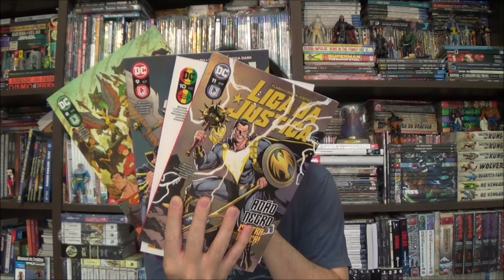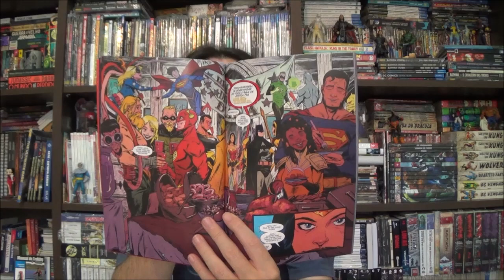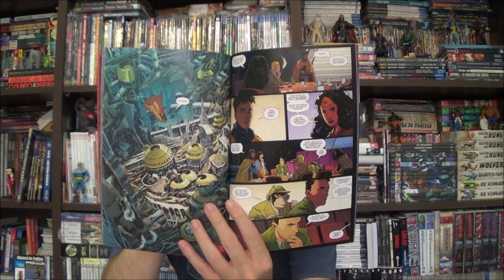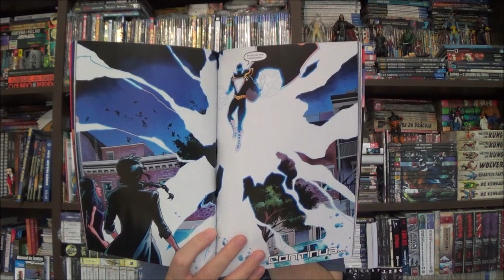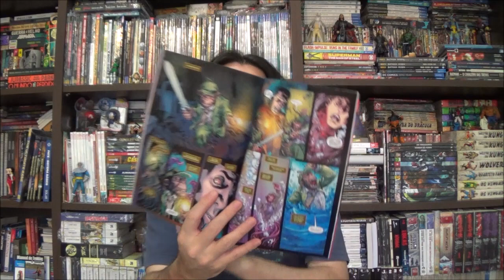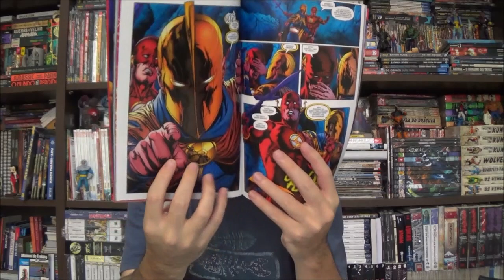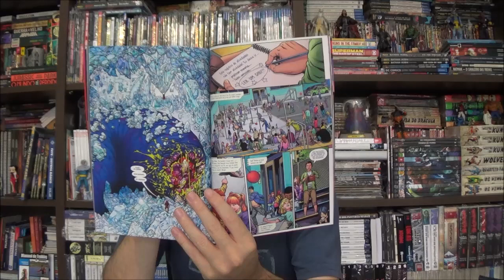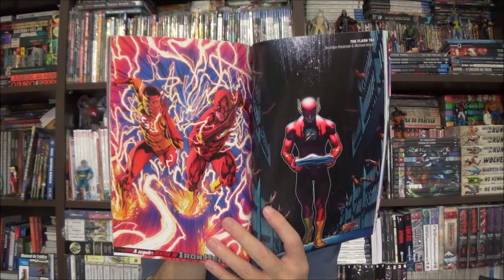Chapéu do Presto - Liga da Justiça e Flash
Bem-vindos a mais um Chapéu do Presto, no episódio de hoje vamos conhecer as últimas edições da mensal da Liga da Justiça, antes de sua morte, e as histórias do Flash.